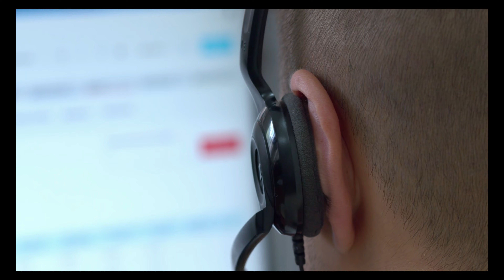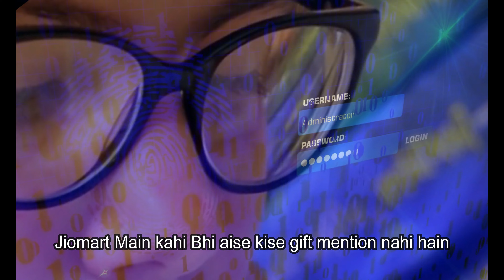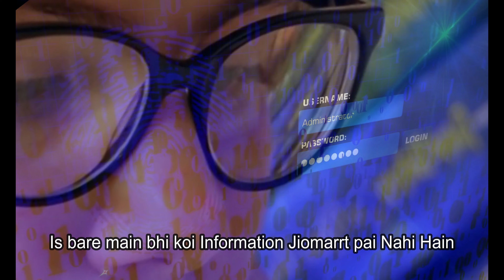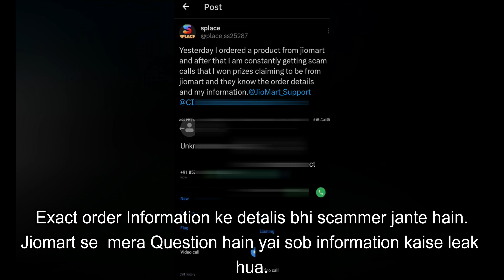क्या Jiomart ने scam किया?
I got a call claiming to be from Jiomart and they tried to scam me.I complained to Jiomart but I am still getting the calls. I am mostly shocked about how did the get exact information of me from Jiomart? How did my information got leaked?Jiomart should take Customer privacy Seriously. @jiomart6657

मुझे जियोमार्ट से होने का दावा करते हुए एक कॉल आया और उन्होंने मुझे धोखा देने की कोशिश की। मैंने जियोमार्ट से शिकायत की लेकिन मुझे अभी भी कॉल आ रहे हैं। मैं ज्यादातर इस बात से हैरान हूं कि जियोमार्ट से मेरी सटीक जानकारी कैसे मिली? मेरी जानकारी कैसे लीक हुई? जियोमार्ट को ग्राहक की गोपनीयता को गंभीरता से लेना चाहिए।